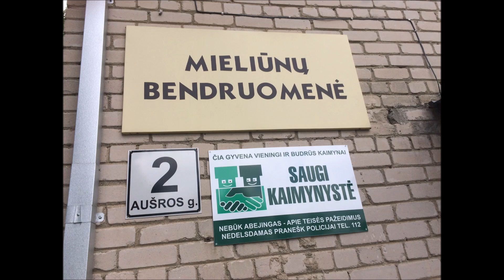Saulegrazos - Mindauginės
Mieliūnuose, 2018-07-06